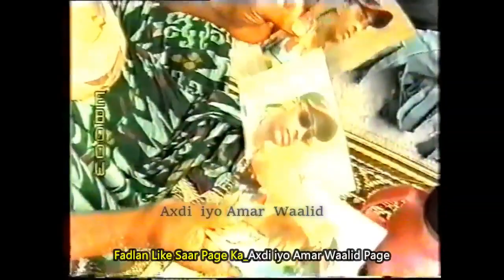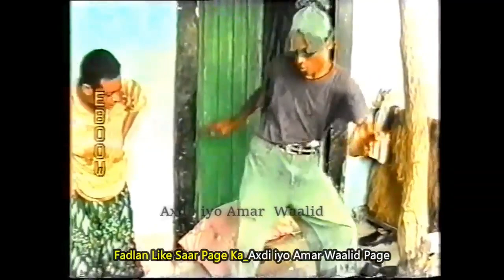Jeeri vs Ajakis Qosol iyo qraaxo badan